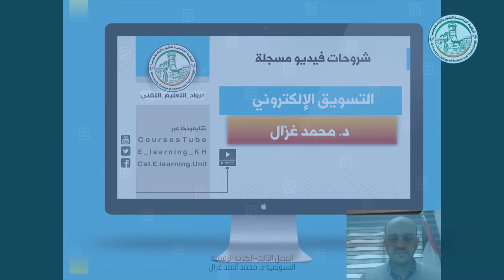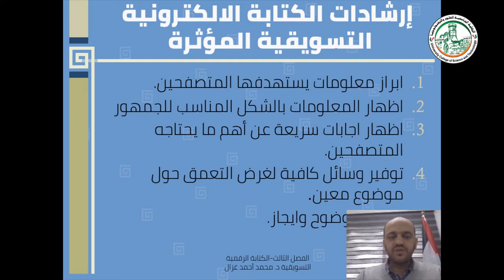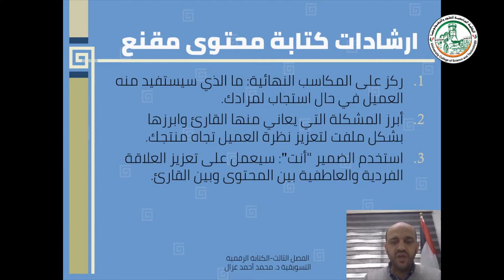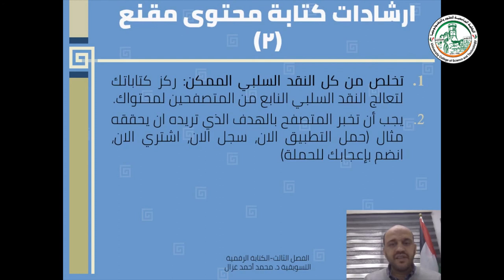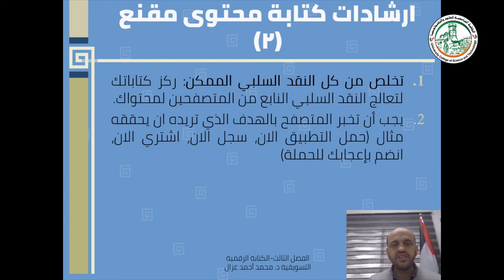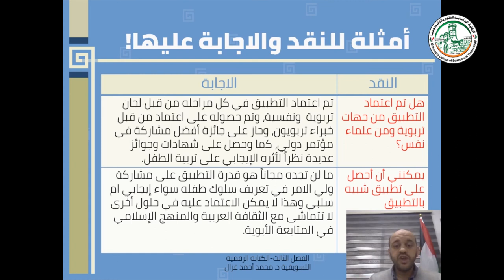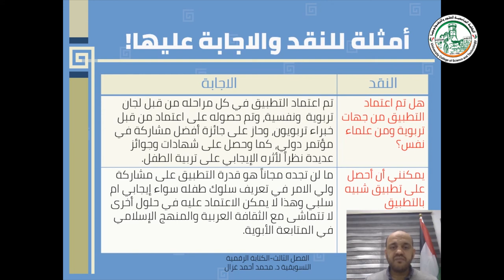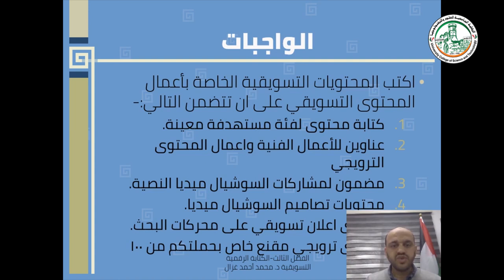كيف تكتب المحتوى التسويقي المؤثر ارشادات وأمثلة